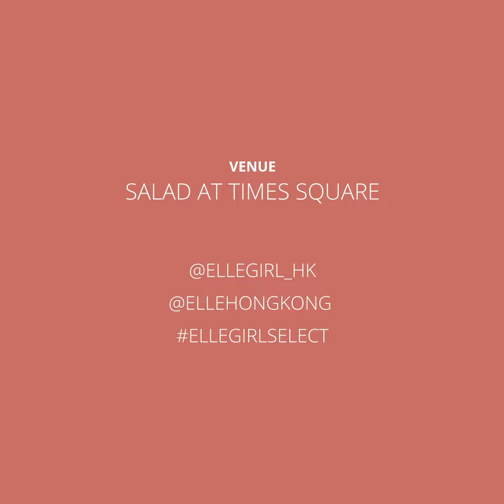ELLE Girl Select x Salad 展示時代女性的俐落氣息 | ELLE HK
Salad以時尚女性為靈感，教你打造上班服飾不一定循規蹈矩，讓你穿出獨立及具個性的風格。Zoe 特別喜愛Salad 的摺疊式皮革手挽尼龍袋，袋子設計靈感來自日本折紙藝術文化，具備多種顏色配襯。Zoe 可將摺疊成條狀的手袋瞬間演變成加大碼旅行袋，可以增添行李的容量，方便出外工作或去旅行時攜帶。而Karlie 就特別挑選了皮革鏈帶手袋，手袋空間闊及多隔格，外型高貴時尚，適合出席不同場合。還有每逢秋冬必備的皮褸，立即觀看她們推介。